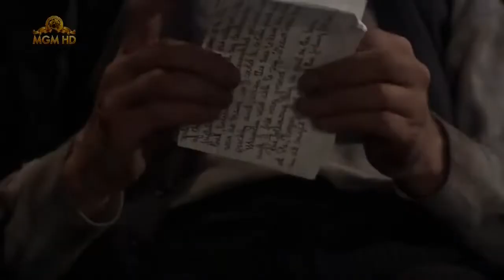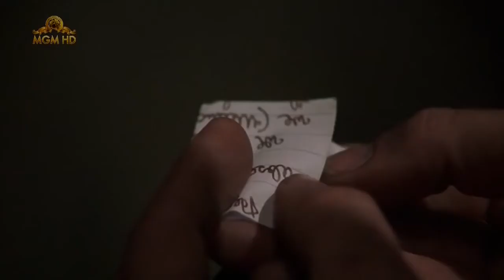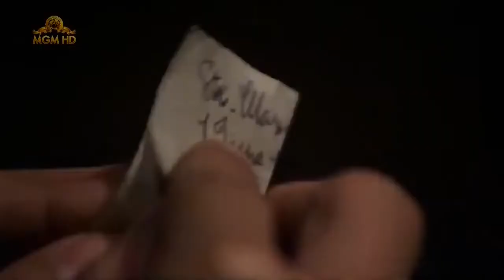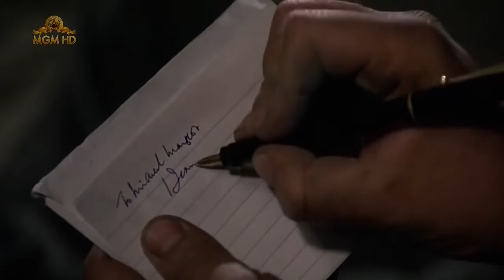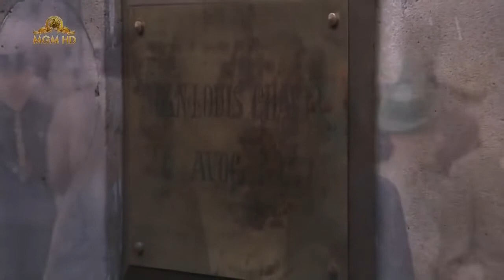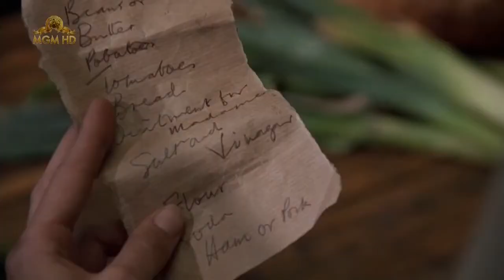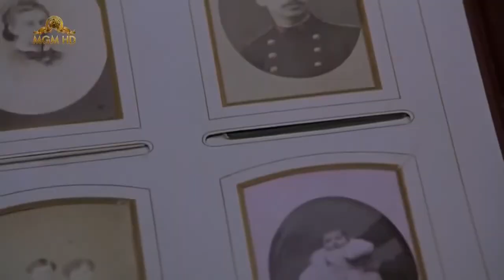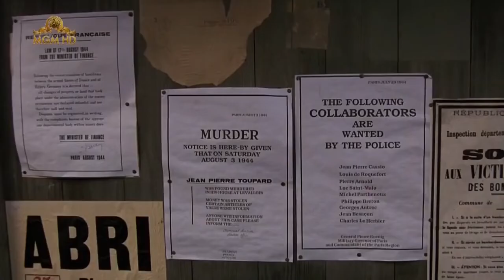Antony Hopkings The Tenth Man 1988 Full Movie English Movie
The story begins in a prison in occupied France during the Second World War. It is decreed that one in every ten prisoners is to be executed; lots are drawn to decide who will die. One of the men chosen is a rich lawyer. He offers all his money to anyone who will take his place. One man agrees. Upon his release from prison the lawyer must face the consequences of his actions.

The story comprises four parts. In Part I, set in prison, the occupying German guards issue a decimation order to the thirty inmates. One of the three chosen by drawing lots is a rich lawyer named Chavel. Chavel becomes hysterical and desperately offers his entire wealth to any man willing to die in his place. A young man, known as Janvier, accepts his offer and is executed.

In Part II, the war is over and Chavel is alive and free, but virtually destitute. He returns to the house he sold for his life and finds it occupied by Janvier's mother and sister, Thérèse. Assuming the false name Charlot, he becomes their servant.

Part III sees the arrival of an impostor, named Carosse, who claims to be Chavel. Carosse attempts to denounce Charlot, win the favour of Thérèse and stake a claim on the property.

Finally in Part IV, Charlot, having fallen in love with Thérèse, must save her from Carosse, as a means of redemption from his earlier cowardice.